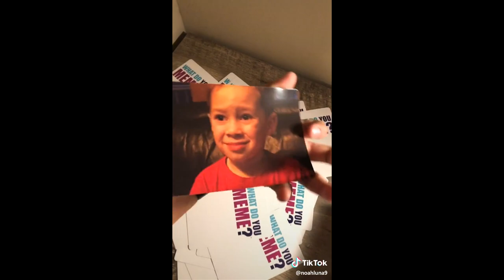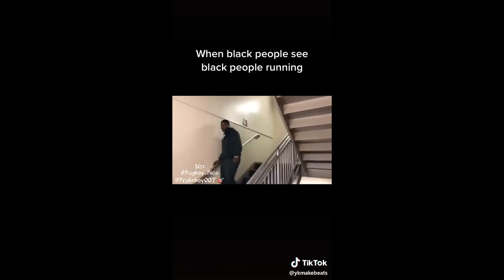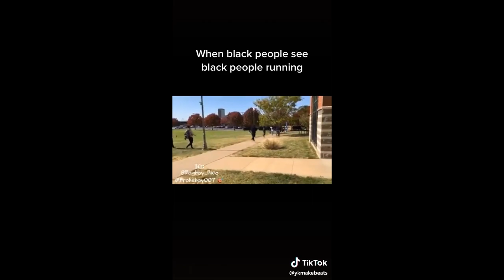YOU LAUGH = YOU KISS YOUR HOMIE WITHOUT TELLING HIM "NO GAY"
Just made some collection of my favorite memes,hope you like it,n'your homie 4 sure